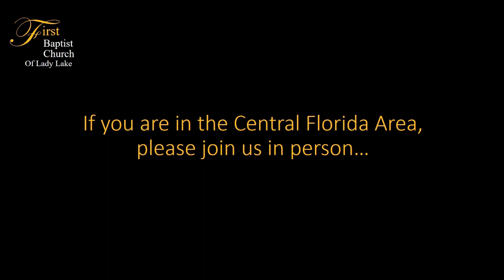Battles Faced by Christians - Part1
Follow along with Dr. Paul Harsh, Senior Pastor of the First Baptist Church of Lady Lake Florida, as he concludes his special veterans day teaching on battles faced by Christian.